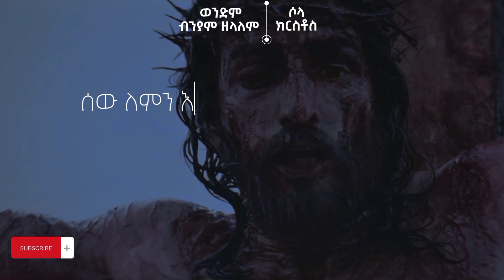መስቀልን እዩ! በወንድም ብንያም ዘላለም// Biniyam Zelalem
Hana tekle new mezmur hana tekle hana tekle yenefse zmare ሀና ተክሌ የነፍሴ ዝማሬ Bereket tesfaye Samuel nigusse new Protestant mezmur bama tube shema mezmur tube presence tube Eregnaye new eregnaye 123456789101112Abel birhanu prezence tune habesha shema tube Kalkidan nidussie new mezmur melkam wetat new testimony 2013 MA marsil tv melakm wetat 2013 testimony Fenan befikadu affan oromo worship bereket tesfaye new mezmur kaleb goa yitbarek alemu new worship yitbarek tamiru new worship Bereket tesfaye mezuryishak sedik,New mezmur bereket tesfaye, bereket tesfaye new mezmur Christian negn, Christian negn new mezmur hCnts 15 bereket tesfaye,Ephrem alemu ተሽሯል teshua Bereket tesfaye ተቀሰቀሰ tekesekese teddy tadesse kekalat belay ho+n^ Protestant Easter mezmur easter song new easter Protestant mezmur easter songs, mikomikee new zefen,